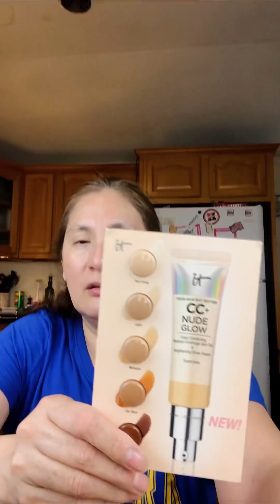Dia2 2Setiembre2023 21DiasDeMaquillaje itcosmetics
It Cosmetics Cc + Nude Glow SPF 40

MEDIO

Datos del medicamento: Ingredientes activos: Homosalato 8,3%, Octisolato 4,5%, Octocrileno 5,6%. Finalidad: Protector solar. Usos: Ayuda a prevenir las quemaduras solares. Si se usa según las indicaciones junto con otras medidas de protección solar (ver Instrucciones), disminuye el riesgo de cáncer de piel y envejecimiento prematuro de la piel causado por el sol. Advertencias: Sólo para uso externo. No utilizar sobre piel dañada o rota. Al utilizar este producto manténgase alejado de sí. Enjuague con agua para eliminar. Deje de usarlo y consulte a un médico si se produce erupción. Mantener fuera del alcance de los niños. Si se ingiere, busque ayuda médica o comuníquese con el Centro de Toxicología de inmediato. Instrucciones Uso de protector solar: Aplicar generosamente 15 minutos antes de la exposición. Vuelva a aplicar al menos cada 2 horas. Usuario ter protector solar resistente si nada o suda Medidas de protección. Pasar tiempo en el jardín aumenta el riesgo de cáncer de piel y piel temprana. Para disminuir este riesgo, use regularmente un protector solar con un volumen SPF de amplio espectro de 15 o más y otras medidas de protección solar que incluyan: ponerse al sol, especialmente de 10 a. m. a 2 p. m. , camisas de manga corta, pantalones, gorros y gafas de sol Niños menores de 6 meses: Consulte con un médico Otra información: ¿Proteger el producto de esta antoiner del calor excesivo y de sugerencias o comentarios directos?

1,08 florecitas estadounidenses. oz./32 ml itcosmetics.com

Cosmetics LLC, New York, NY 10001 Wue Royale 75008 Parts FRANCE 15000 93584 ST QUEN CEDEX Cosmetics Canada, Montreal NW6 BAZ Fabricado en EE. UU. con ingredientes importados de EE. UU. 290030